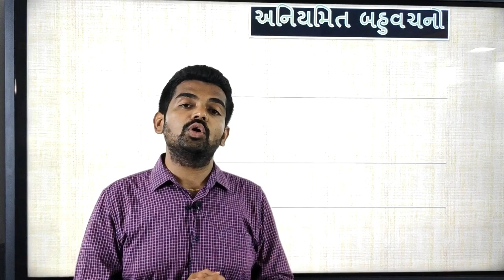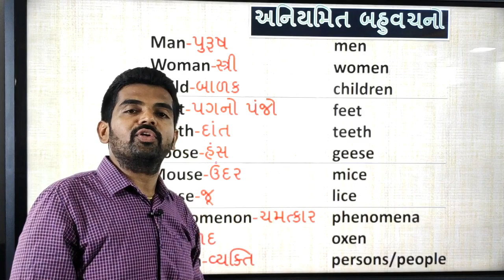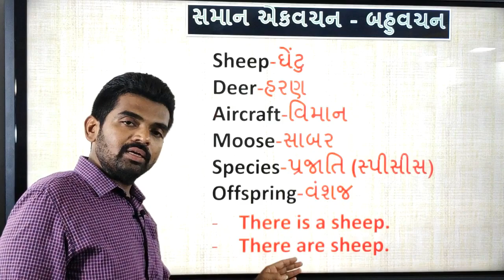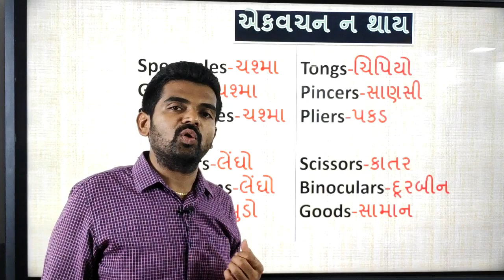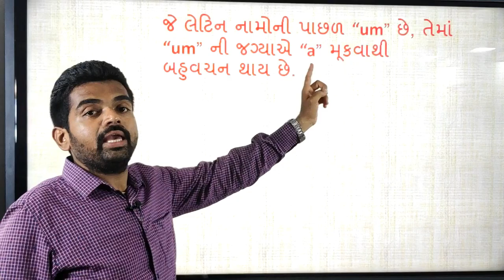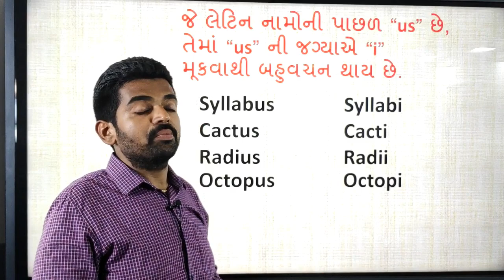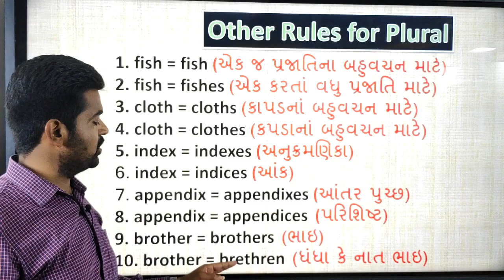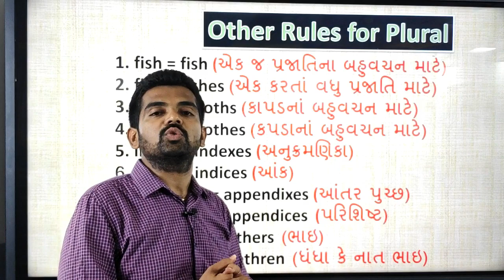English Number - 2 II Singular-Plural II એકવચન બહુવચન IIGPSC / PSI / TET / TAT / HTAT/ Binsachivalay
આપના સાથ અને સહકારથી ગુજરાતના 5 લાખ લોકો સુધી પહોચવું છે.

English for Primary...

અંગ્રેજી વ્યાકરણના વિવિધ ટોપીક વિડીયો લીંક સાથે...